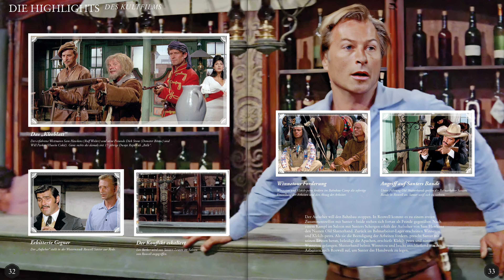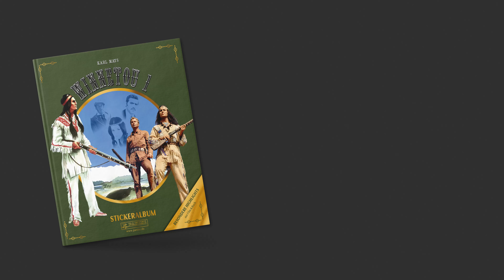Das Winnetou Sammelalbum zum Film! | Winnetou 1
Kanaltrailer Winnetou
Lust auf die „Premium Sammelbox Winnetou 1“? Hier könnt ihr die gesamte Box bestellen
Die „Premium Sammelbox Winnetou 1“ ist ein Highlight für alle Winnetou Fans. Die limitierte Sammelbox enthält das komplette Hörspiel zum Buch „Winnetou. Erster Band“, spannende Behind the Scenes Infos, 250 Sticker und vieles mehr! Die „Sammelbox Winnetou 1“ lässt die Herzen eines jeden Winnetou und Old Shatterhand Fans höherschlagen.
Unser Geheimtipp: Infos zum Gewinnspiel

Ausschnitt aus "Winnetou 1" (1963):
Taucht ein in die faszinierende Welt von Winnetou und Old Shatterhand, erlebt die Intensität ihrer Abenteuer und die Schönheit der unberührten Natur, gestochen scharf. Von der hinterhältigen Intrige des Banditen Santer, der die Great Western Railroad durch das Apachengebiet führt, bis zur dramatischen Rettung Winnetous durch Old Shatterhand – all dies und mehr, in einer Qualität, die ihr fühlen könnt.

Ihr wollt die Filme in voller Länge sehen? Schaut doch gern hier vorbei

📽 Willkommen bei Kultkino, dem Heimatkino der Filmlegenden. 📽
Bei uns gibt es jede Woche das Beste aus der Welt des Kinos: Von Otto Waalkes bis zu Karl May, von packenden Edgar Wallace-Krimis bis hin zu den humorvollen Momenten eines Loriots. Jeden Mittwoch und Sonntag um 17 Uhr wartet ein neues Video auf euch!
Taucht mit uns ein in die unsterblichen Geschichten, die die Zeit überdauert haben.

Das bedeutet, dass der Kanalbetreiber eine Provision erhält, wenn über diesen Link ein Einkauf getätigt wird. Er dient euch dazu, direkt zu dem erwähnten Produkt zu kommen. Wenn ihr dies nicht möchtet, könnt ihr natürlich über andere Links/Webseiten einkaufen.